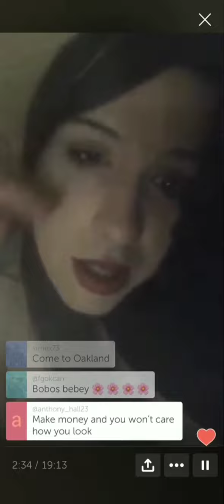alive but barely breathing female apathy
is gettin wild